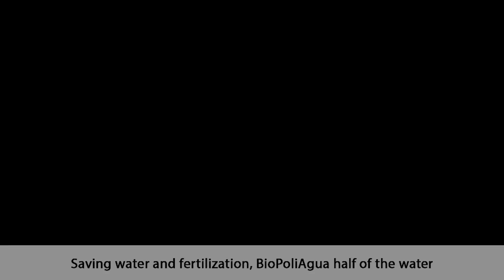RIEGO TECNIFICADO CON BIOPOLIAGUA Soluble , AGUACATE, SEQUÍA EXTREMA CabildoValparaísoChile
BIOPOLIAGUA Soluble, logra un Milagro en Agrícola Santa Clara. En un campo ubicado en una zona de extrema sequía, Cabildo-Valparíaso-Chile, el 75% de los árboles de aguacate (paltas) tuvieron que ser llevados al tocón. El 25% restante se ha regado durante los últimos tres años, reponiendo aproximadamente el 30% de la ET. Además, la fertilización se ha reducido en un 50%. Gracias a BIOPOLIAGUA, a pesar del estrés hídrico, las plantas han producido una media de 15 toneladas/ha/año.

BIOPOLIAGUA Soluble, achieves a Miracle at Agrícola Santa Clara. In a field located in an area of extreme drought, Cabildo-Valparíaso-Chile, 75% of the avocado trees (avocados) had to be taken to the stump. The remaining 25% have been irrigated for the last three years, replenishing approximately 30% of ET. In addition, fertilization has been reduced by 50%. Thanks to BIOPOLIAGUA, despite their water stress, plants have been producing an average of 15 tons/ha/year.